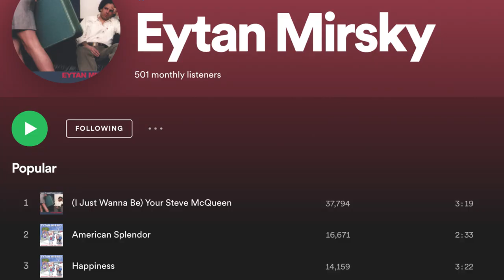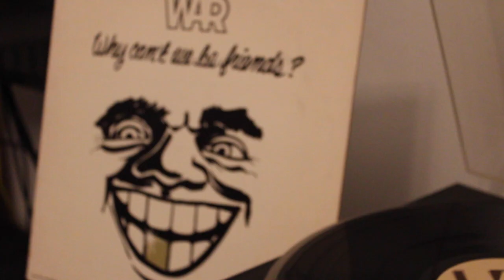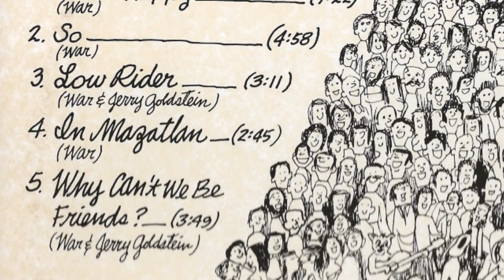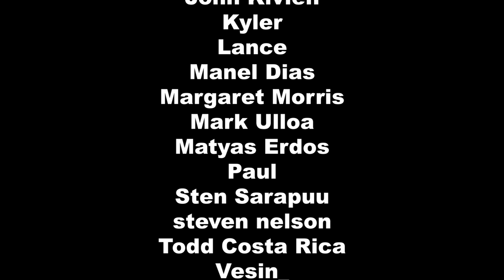5 Days of Funkmas - War: Why Can't We Be Friends?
Day 3 in reviewing selected classic funk albums and today's video is War's Why Can't We Be Friends? The album includes "Why Can't We Be Friends", "Don't Let No One Get You Down" and the classic "Low Rider."

Another vinyl record to spin: Why Can't We Be Friends by the band War: Howard E. Scott on guitar, Papa Dee Allen on percussion, Harold Brown on drums, B.B. Dickerson on bass, Lonnie Jordan on keyboards, Charles Miller on saxophone and Lee Oskar on harmonica. While considered a funk and R&B band, War also incorporated Latin groove and elements of progressive rock, jazz, and reggae. Their messages of brotherhood and diversity were prevalent on all of their recordings. Originally from Long Beach, California, the future members of War were tapped by producer Jerry Goldstein to act as the backing band for The Animals' singer Eric Burdon. In 1970, they released an album with the single "Spill the Wine" but shortly afterwards, Burdon left and the group elected to carry on without him, with all members sharing writing and lead vocal duties. Their first album, WAR was released in 1971. Later that year ALL DAY MUSIC was released to great acclaim, featuring the title track and "Slippin' into Darkness". Their 1972 release THE WORLD IS A GHETTO received great praise, including its hit single "The Cisco Kid". Their lengthy instrumental sections were notable, featuring Lee's unique harp playing. The album has often been considered one of the best in music history. DELIVER THE WORLD from 1973 included the hits "Gypsy Man" and "Me and Baby Brother". Then in 1975, the band released WHY CAN'T WE BE FRIENDS. Two of their best known songs emerged from this album, the Reggae-driven title track and the classic "Low Rider", sung by Charles as a tribute to Chicano hot-rod culture. Other standout tracks included the social conscious "Don't Let No One Get You Down", the medley "Leroy's Latin Lament" and "In Mazatlan". The band would continue to produce albums going into the 80s, but members would leave sporadically. Papa Dee Allen would die of a brain aneurysm in 1988. In the 90s, the surviving members and Goldstein split (save Lonnie) and formed The Lowrider Band, touring their classic tracks. War proved to be a very influential force in the 1970s and continue to inspire to this day.